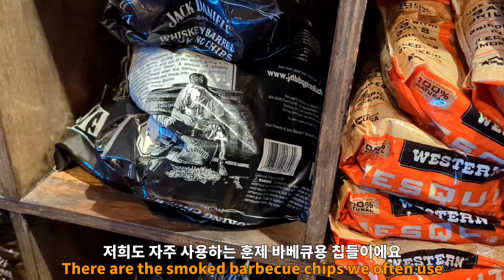We came to Outdoor World. It's huge! Mochi & Mango suddenly tired. 아웃도어 월드에 왔어요. 정말 규모크다! 모찌망고 급피곤.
Outdoor World is the place to find all products for outdoor activities.
This place has variety of things you want to buy, from stylish boats to hunting, camping, and fishing.

아웃도어 월드에는 야외 활동에 대한 모든 제품들이 있는 곳입니다.
멋있는 배에서 부터 사냥, 캠핑, 낚시 등 정말 다양하고 사고 싶은 물건들이 가득한 곳이에요